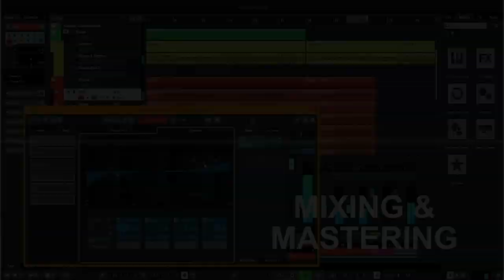MUSICIAN REACTS to Elvis Presley - You Gave Me A Mountain (Live)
Hey guys! Today I am reacting to another song by Elvis Presley: "You Gave Me A Mountain" (Live). Hope you like it!

John Gibson